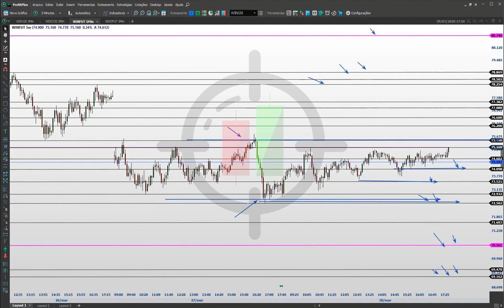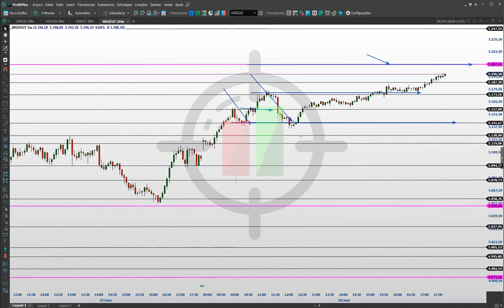Estudos para mini índice e mini dólar 31/03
Estudos de mercado no mini índice e no mini dólar (Price Action)

-Esses estudos tem como bases analisar a PROBABILIDADES do mercado, onde com base no price action.